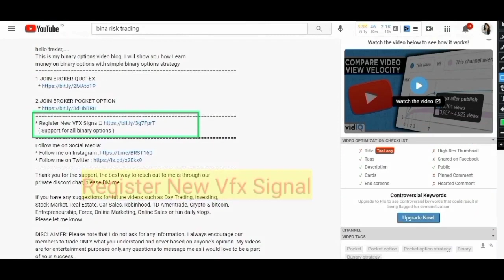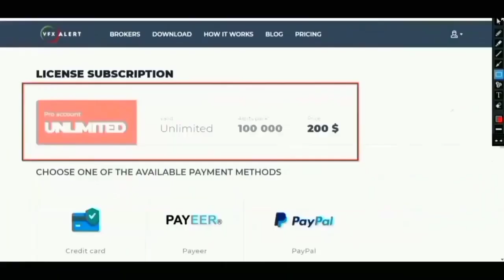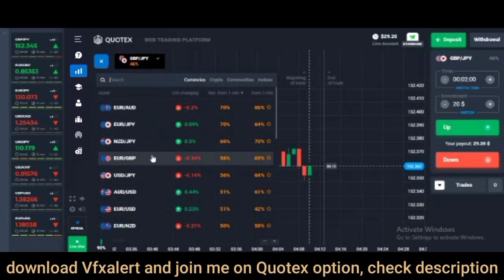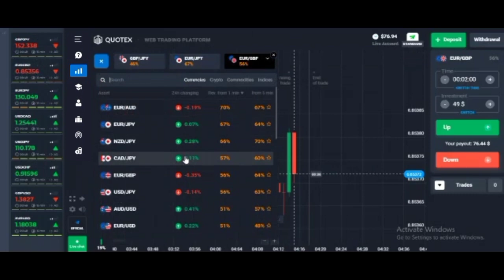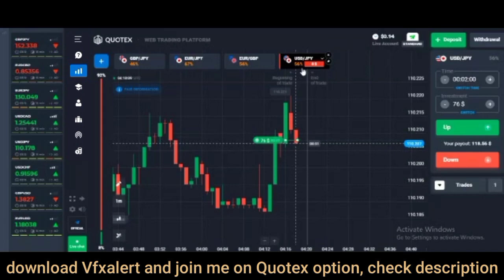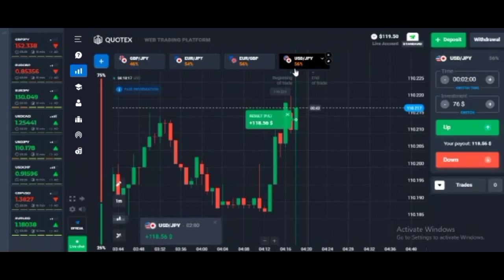Binary options trading strategy - Great binary trading - 95% wins - (for beginners)